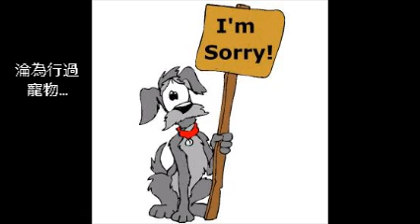小肥 寵物 cover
淪為行過寵物. =='